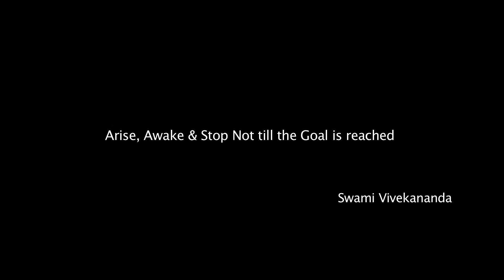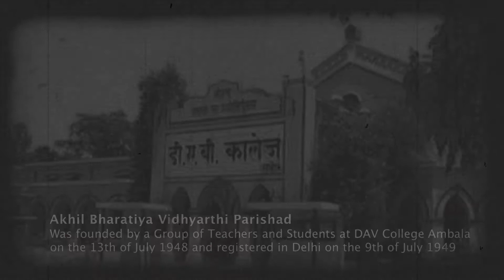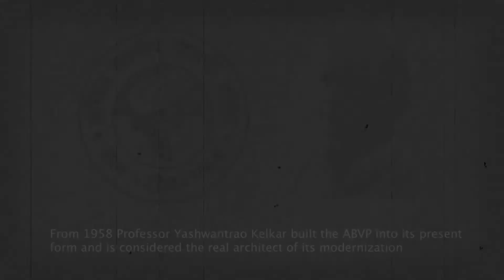ABVP7Sawal Episode 1 ABVPKyun (c)RohitSinghNegi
Since its inception The Akhil Bharatiya Vidyarthi Parishad has been a Youth Organisation with Traditional Values with a very  Modern / Dynamic Outlook. It envisages evolving the Youth into Citizens with "cutting edge" International Skills & Education who are invigorated with a passion for Nation Building Activities.

Click this :
ABVP7Sawal - (Twitter/FB)